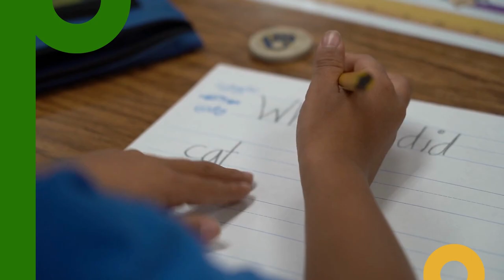Kindergarten at Cordova Elementary School